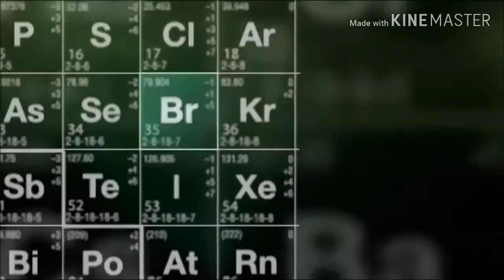As Melhores Aberturas De Os Simpsons!!!!!!!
No Vídeo De Hoje, Eu Estou Fazendo Para Vocês O Meu Primeiro Vídeo Sobre Séries De TV E Nada Começar Com Que Os Simpsons!!
E Eu Vou Mostrar Para Vocês, Todas As Minhas Aberturas Favoritas De Os Simpsons (Na Minha Opinião)!

PS: Mesmo Os Simpsons Sendo Um Desenho, É Uma Série